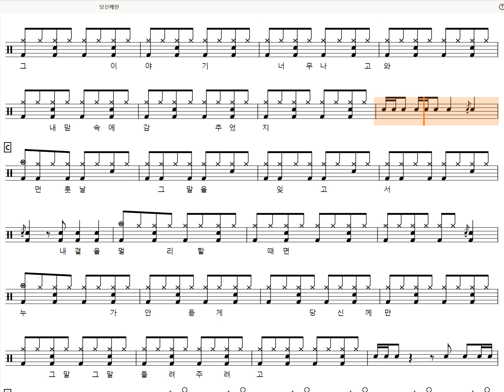[60s Preview] 당신께만-이은하 (Drum tutorial, DrumScore,DrumSheetMusic,DrumNotion,드럼악보)